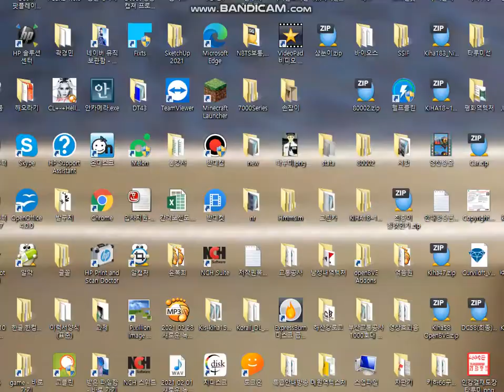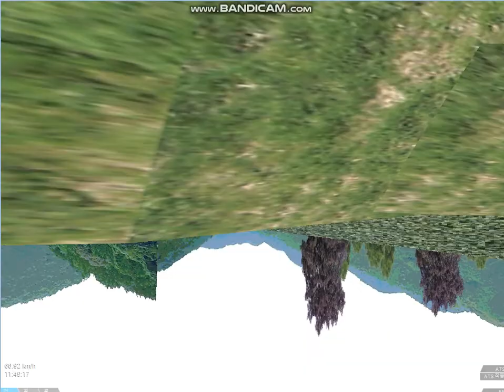OPEN BVE [ kiha110 Series] TRAIN / NR여객철도 초월-사공삼 시운전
시운전영상. 구동음 최종완성